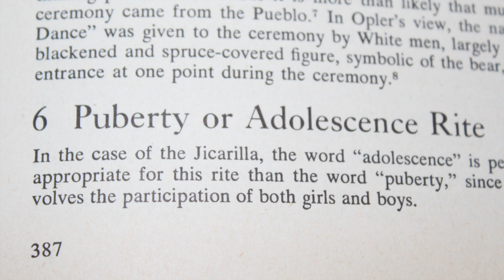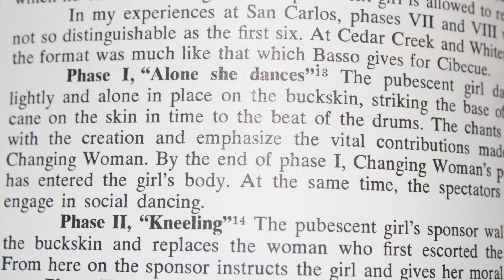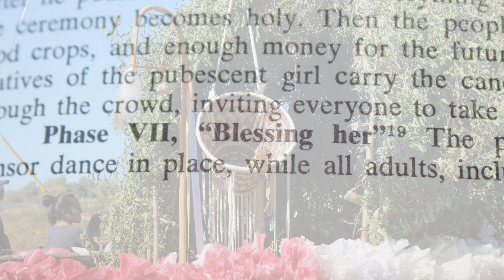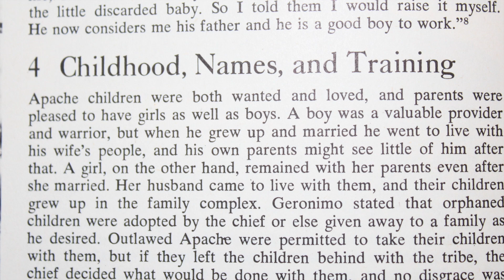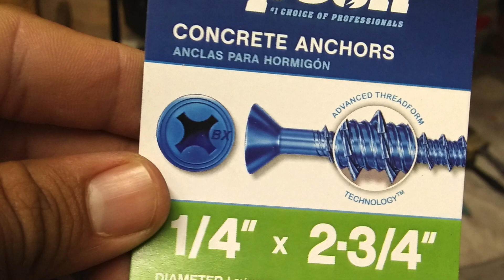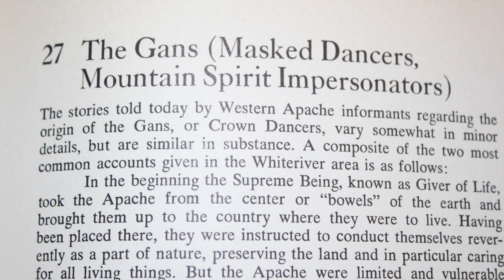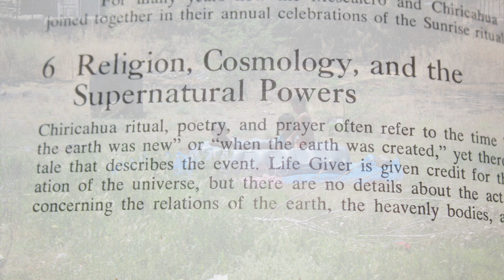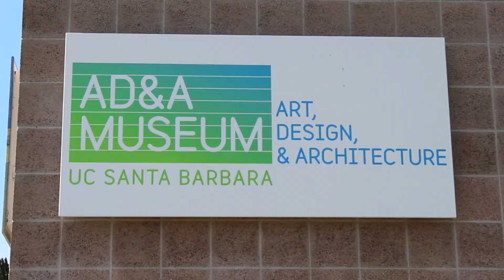Elesta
Elesta, is the phone interview between Andrew Morrison and his mother, Elesta Morrison. The interview during 2019 details Elesta's recollection of the Sacred Apache Sunrise Dance Ceremony.